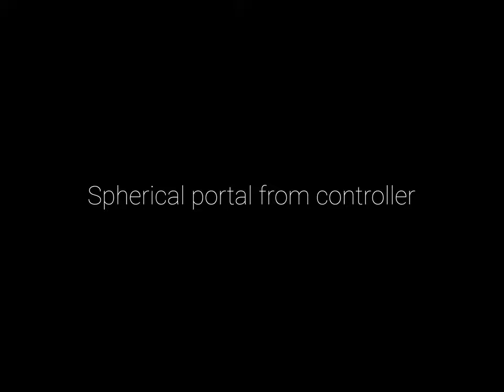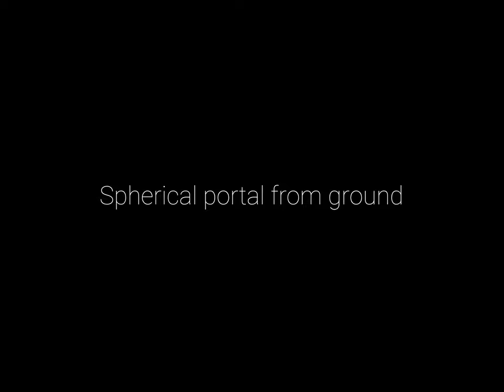Tommi Toija Portals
This is showing different kind of portal that can be used between reality and virtual content.

1. Planar portal sweeps through the scene.
2. A spherical portal that is opened from the players hand controller point.
3. A spherical portal that opens always from ground just under the viewers feet.